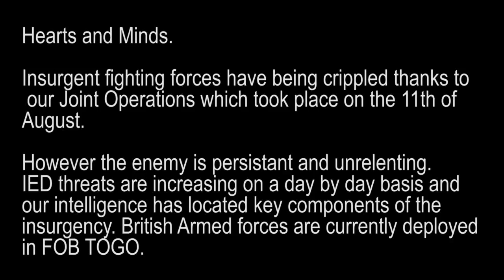Operation Typhon II : Sign up now @ Silentwarriors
Hearts and Minds.

Insurgent fighting forces have being crippled thanks to our Joint Operations which took place on the 11th of August. However the enemy is persistant and unrelenting.
IED threats are increasing on a day by day basis and our intelligence has located key components of the insurgency. British Armed forces are currently deployed in FOB TOGO.

Through gaining the trust of the poeple we will win this war.

Each Jackel is mounted with a speaker that will play a pre-recorded message to tell civilians to leave the area. This is essential to clearing Zargabad with minimal casualties.

Lets get this done right gentlemen.
Created By BangaBob